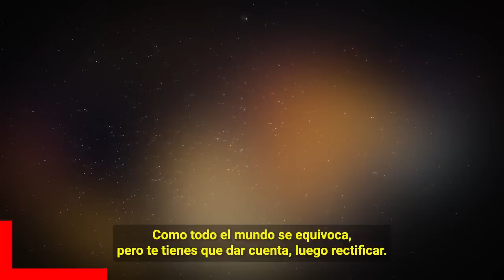🔕Estando Con 𝗖𝗟𝗔𝗥𝗔 𝗖𝗛𝗜𝗔 / Pique 𝗦𝗘 𝗛𝗨𝗠𝗜𝗟𝗟𝗢 𝗬 𝗟𝗘 𝗥𝗢𝗚𝗢 a Shakira Que lo Perdonara y Regresara con el 😱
Clara Chia se entero que recientemente antes de que Shakira estrenara su nueva cancion con vizarrap, Gerard Pique se arrepintio de haberla dejado por ella, y fue a la casa de Shakira y le rogó que lo perdonara y regresara con el pero ella no quizo.

 BIENVENIDOS!!!
chismes de farandula
escandalos
De primera mano
noticias
famosos mexicanos
mexico
el gordo y la flaca
estados unidos
farandula 2021
entretenimiento
farandula mexicana
chismes de famosos 2022
ventaneando
famosos
un nuevo dia
espectaculo
Hoy